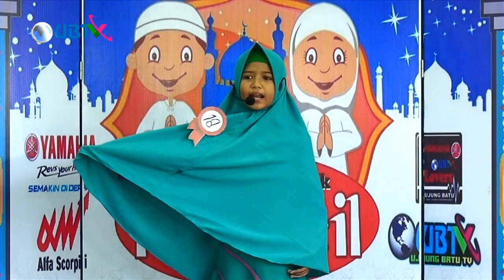PALING MANTAP PILDACIL YAMA UBTV GRUP D BERSAMA Erlicha Houlin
PILDACIL